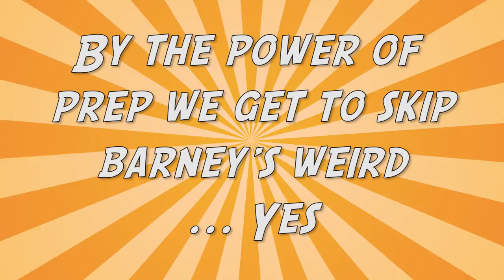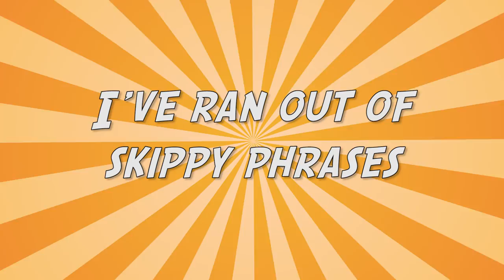Minecraft Do Not Laugh | BUTT FLYING?!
Get your limited edition Not Ugly (Ugly) Minecraft Christmas Sweaters!*

*Order by December 12th for Christmas delivery!

JOIN SKY, PRESTON, BARNEY, AND QUENTIN FOR MINECRAFT DO NOT LAUGH!

Follow me on these cool things!